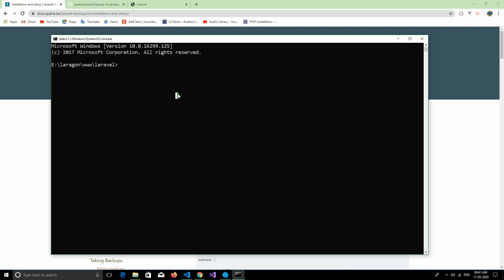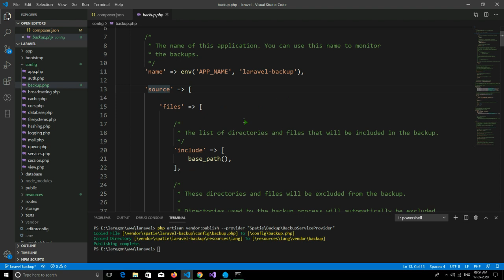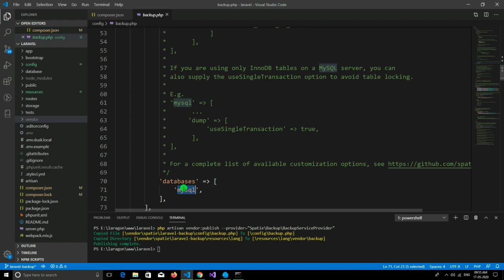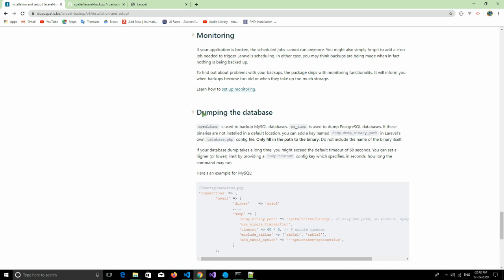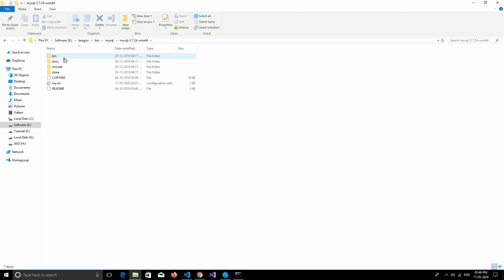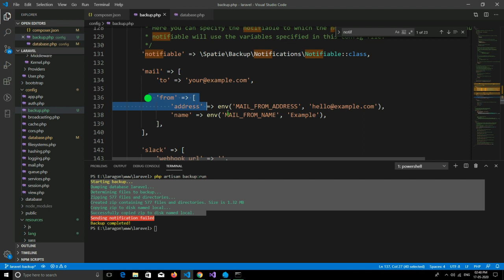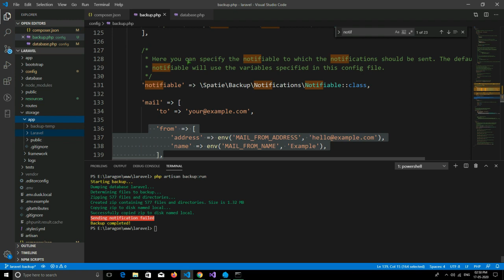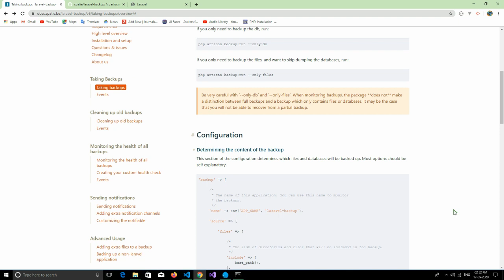Laravel Backup by spatie | Backup Database daily | Most Useful Laravel packages Tutorial | part #8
In this video we will learn about the most useful Laravel package of Laravel Backup installation, setup and use.

This Laravel package creates a backup of your application. The backup is a zipfile that contains all files in the directories you specify along with a dump of your database.
The backup can be stored on any of the filesystems you have configured. The package can also notify you via Mail, Slack or any notification provider when something goes wrong with your backups.

on branch **laravel-backup**